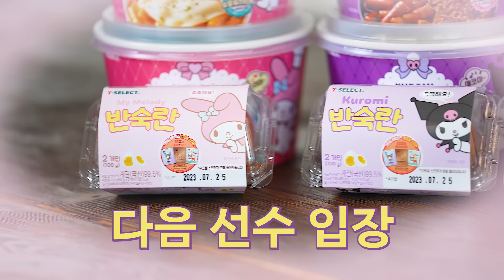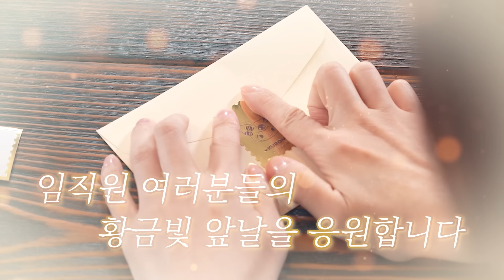지애와 세븐일레븐에서 산리오캐릭터즈 풀코스💜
몽글 촉촉 반숙란부터 퀄리티 대박 케이크까지!

야심차게 준비한 산리오캐릭터즈
콜라보 제품들을 소개합니다💜

러블리한 지애가 세븐일레븐 MD님들과 함께 리뷰하는 콜라보 제품들 중
제일 맛보고 싶은 제품을 댓글로 달아주세요!

추첨을 통해
세븐일레븐이 모바일상품권을 드립니다!
👉👉(~ 8/8일 까지!)

1. 해당 게시물 좋아요 & 세븐일레븐 채널 구독!
2. 영상을 시청하고 제일 맛보고 싶은 제품을 댓글로 남겨주세요!
3. 아래 링크를 통해 본인 정보까지 입력하면 참여 완료!

📌이벤트 기간 : 2023년 8월 1일(화) ~ 2023년 8월  8일(화)
📌이벤트 발표 : 2023년 8월 15일(화) (유튜브 내 커뮤니티로 공지)
📌이벤트 경품
🏅 세븐일레븐 모바일 상품권 5천원권 (20명)